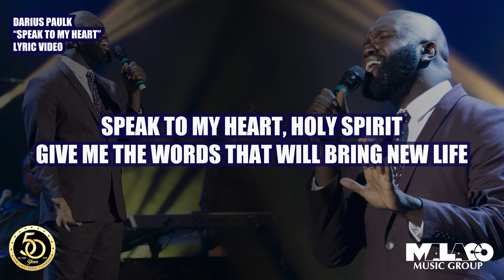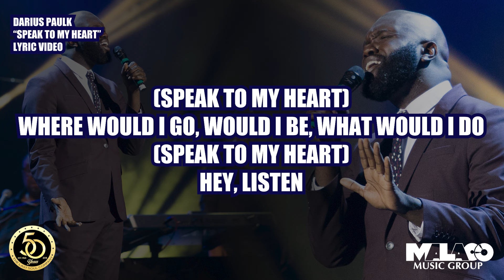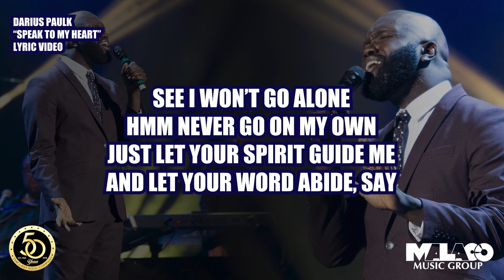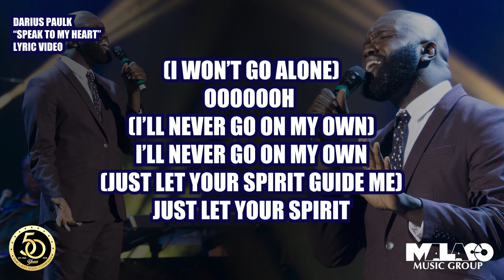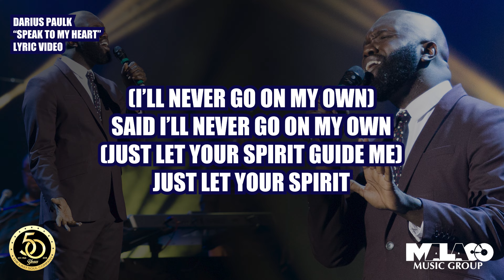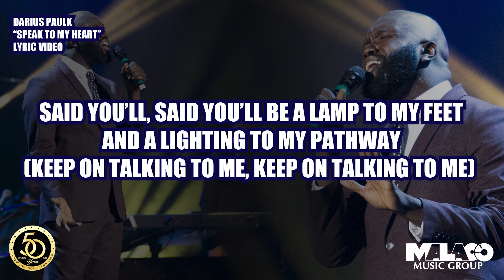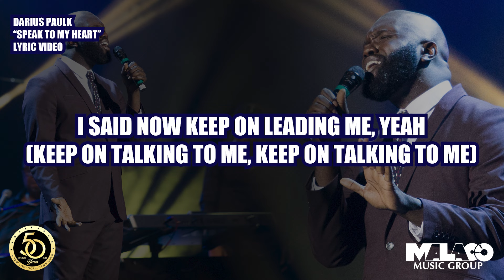Darius Paulk - Speak To My Heart (Lyric Video)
Darius Paulk - "Speak To My Heart" (Malaco 50th Celebration)